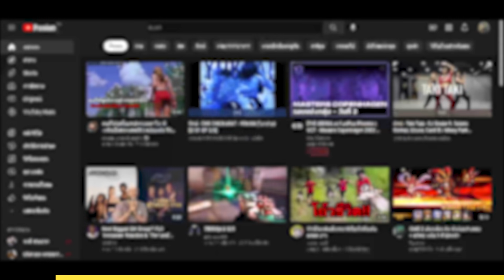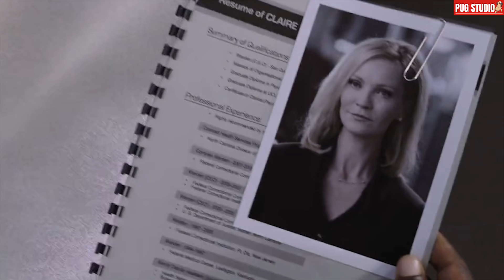จาก "นักโทษ สู่นักแข่งรถ NO.1" ที่เถื่อน ท้าตายที่สุดในเรือนจำ l สปอยหนัง l Death race ภาค 2